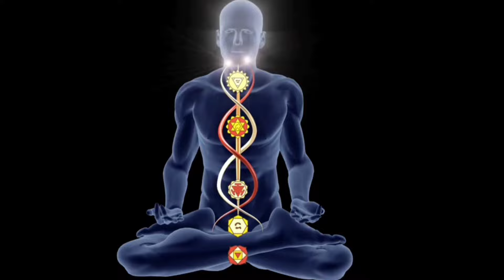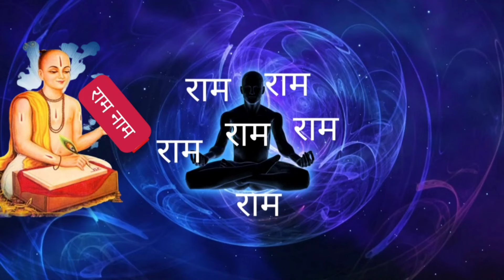एक संकेत बताता है कि आपका नाम जप निरंतर हो रहा है